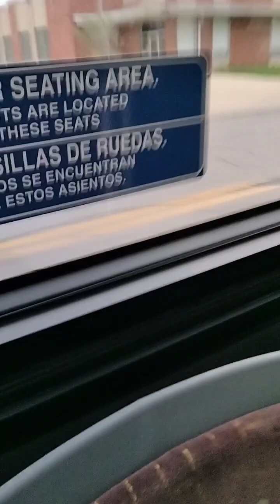A trip to downtown Des Moines 😄🌅😘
Ta voix me suit toujours toute la journée, Thuy Dung !  Je t'aime tellement TD.  ❤️💙